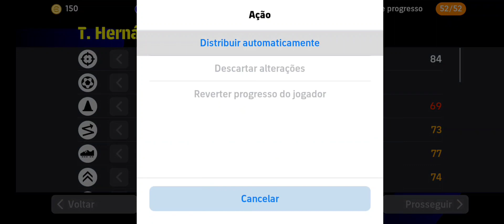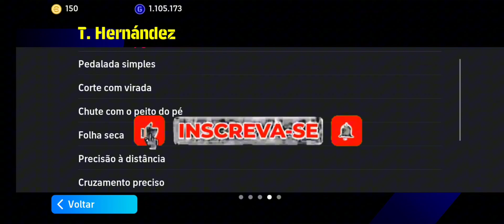T.Hernandez 99 Como treinar a nova cartinha da França treino ao nível máximo t. Hernandez efootball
✅️ 1000 INSCRITOS
 ✅ 2000 INSCRITOS
 ✅ 3000 INSCRITOS
 ✅ 4000 INSCRITOS
 ✅️ 5000 INSCRITOS
 ✅️ 6000 INSCRITOS
 ✅️ 7000 INSCRITOS
 ✅️ 8000 INSCRITOS
 ✅️ 9000 INSCRITOS
 ✅️  10000 INSCRITOS